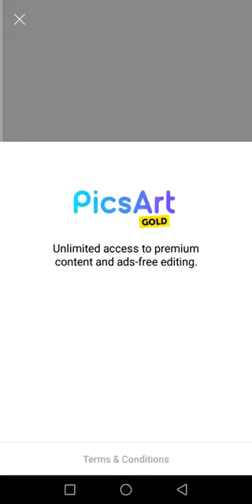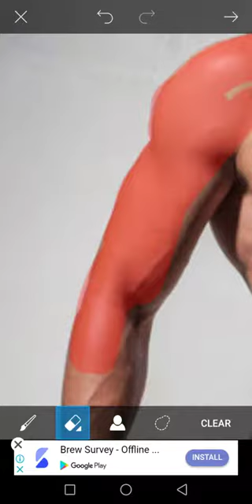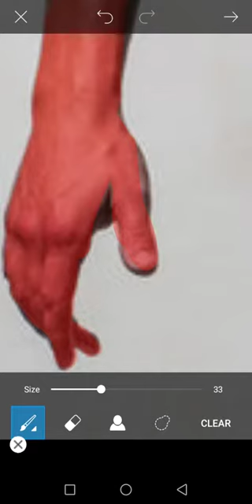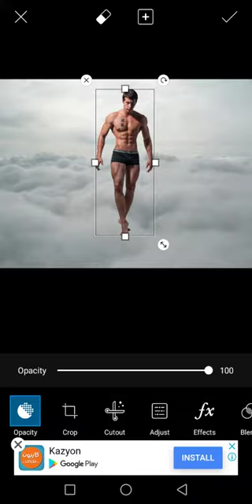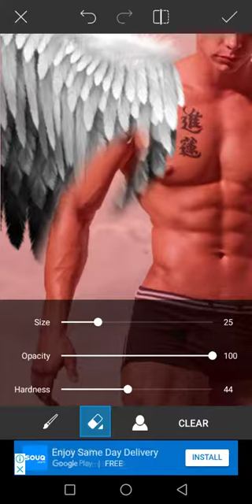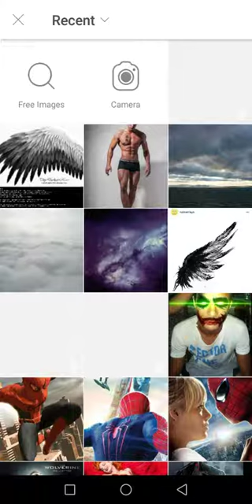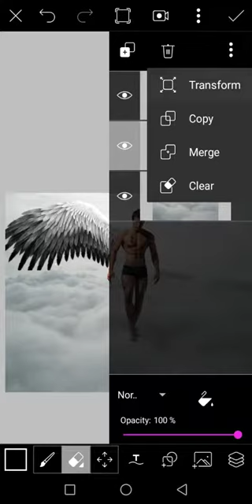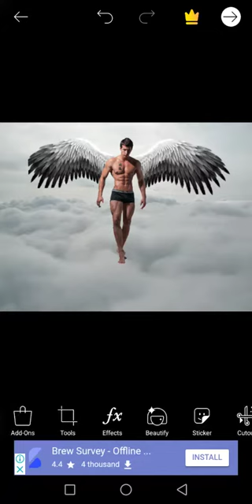picsart 2018 wing effect tutorial ll picsmaster 2018 edits